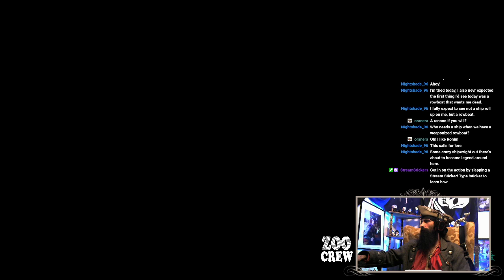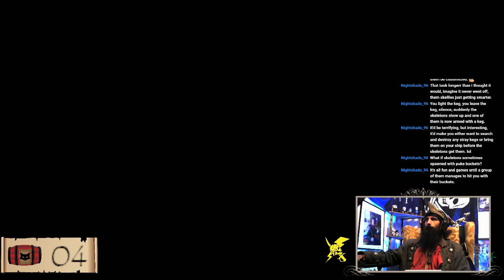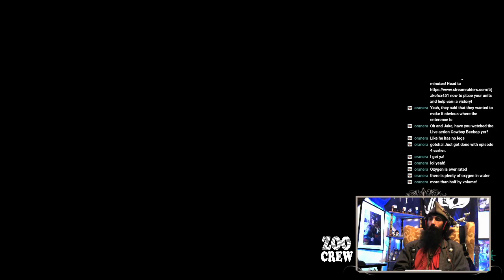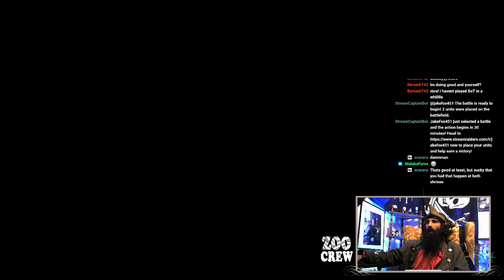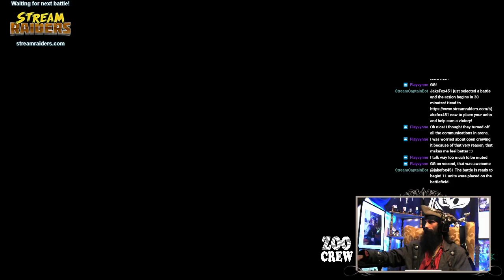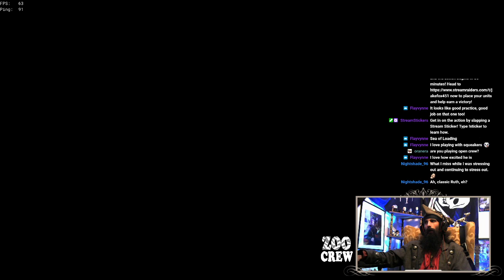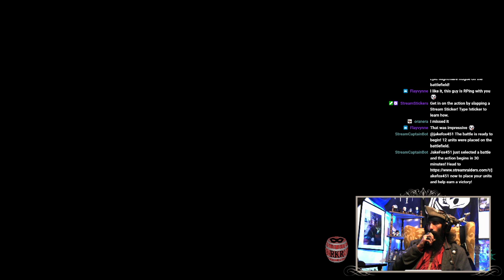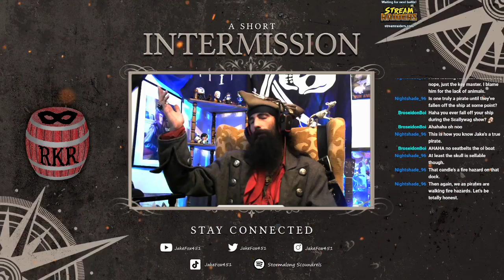Upon The Sea, with Jakob Fox! 11-23-2021